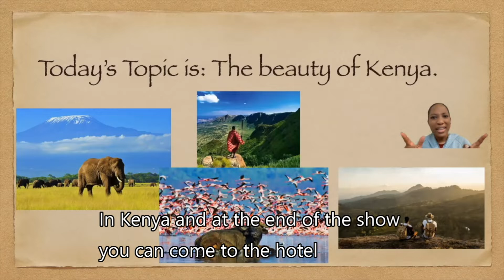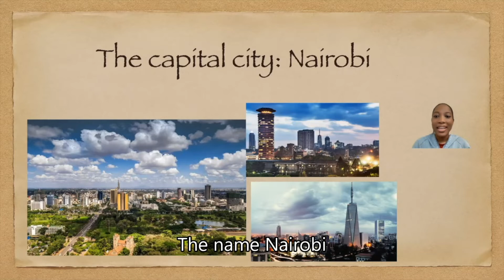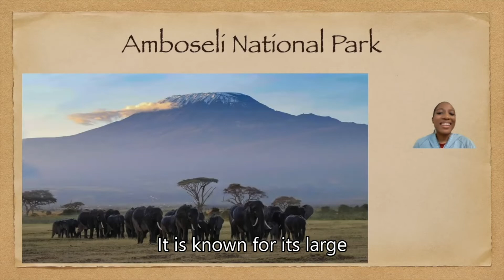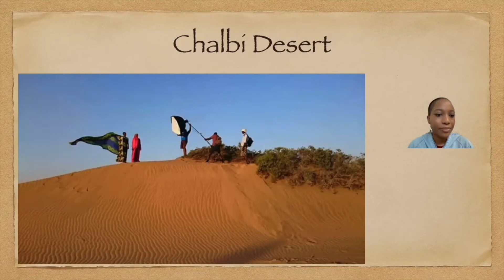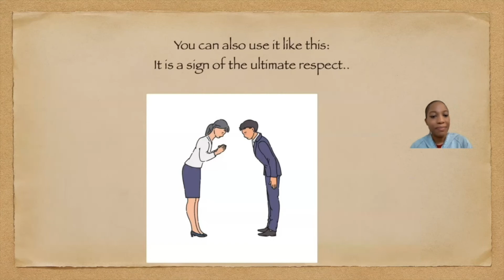Week 15 (video 1) Lunch Time Fun 飯 Time: The beauty of Kenya